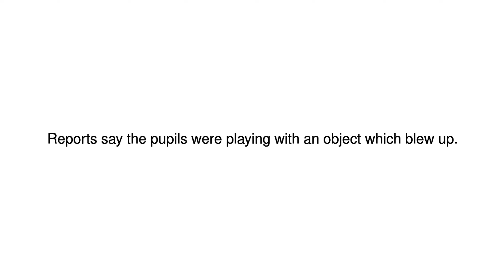News Update Six Tanzanian schoolchildren killed in explosion 08/11/17